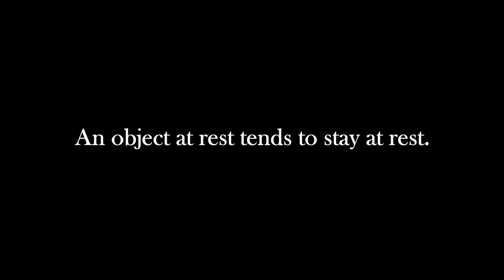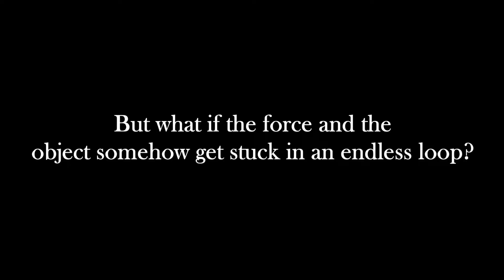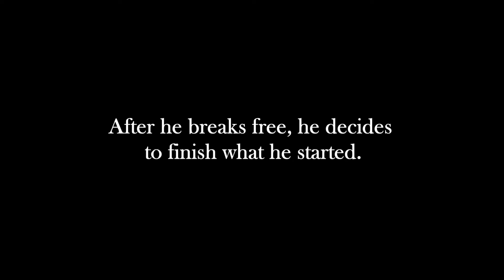Tales of the human nature